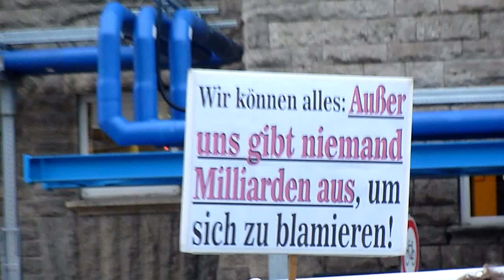Matthias v. Herrmann - 192. Montagsdemo gegen Stuttgart 21 - 07.10.2013